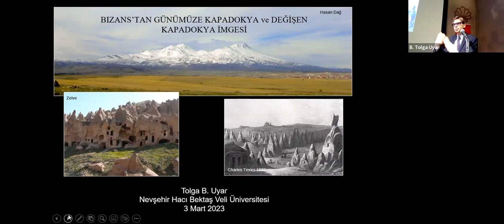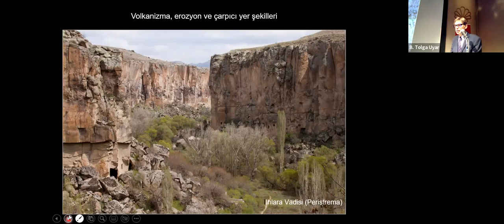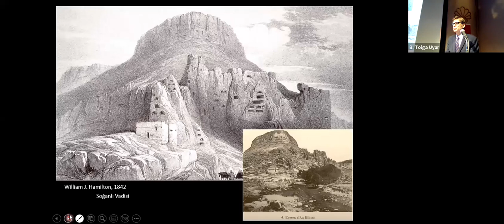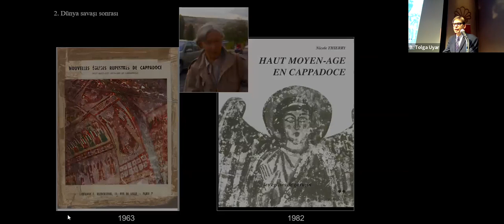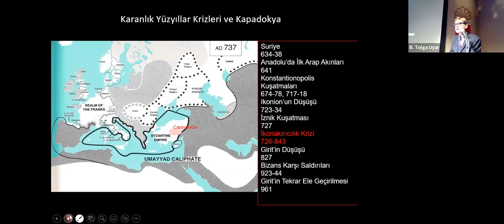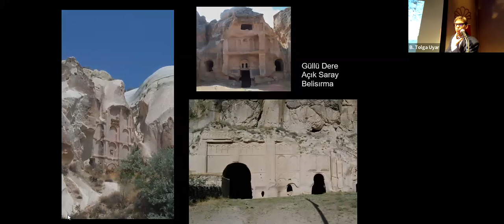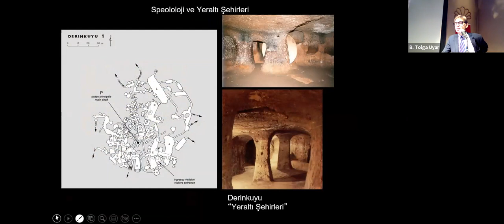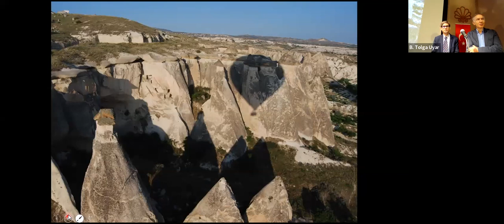Bizans’tan Günümüze Kapadokya ve Değişen “Kapadokya İmgesi” – B. Tolga Uyar